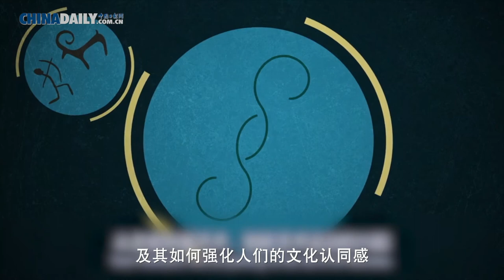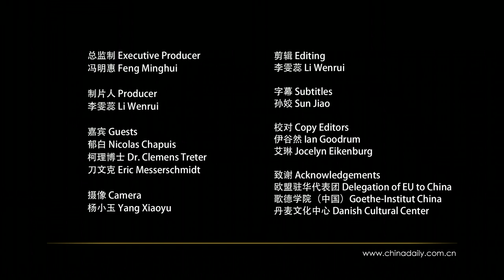At European culture exhibit, all routes lead to home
Culture is the widening of the spirit and the mind. Starting Sept 5, a multi-station exhibition featuring the culturalheritage of Europe is open to the public in Beijing. Laying out 38 cultural routes crossing the continent and beyond, it is a panorama of history, economy, art, and way of life.

After the opening ceremony, we talked with Nicolas Chapuis the European Union's ambassador to China and the directors of the Goethe-Institut China and Danish Cultural Center to learn about the value of cultural diversity and how it strengthens people's ancestral roots. (Reporter: Li Wenrui)